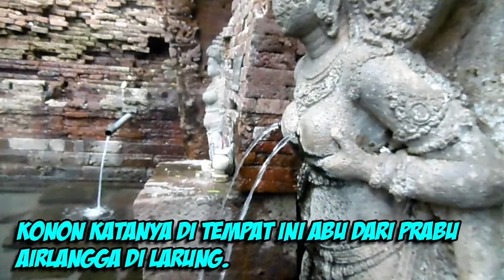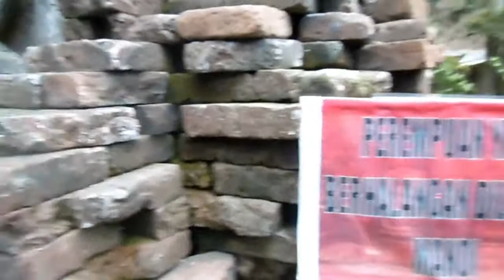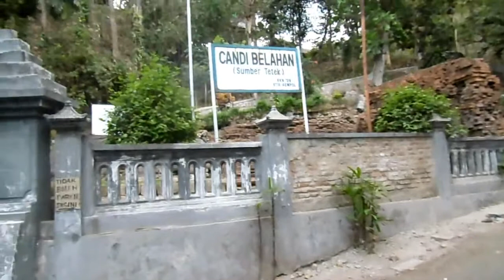Mencari Air Awet Muda di CANDI BELAHAN PASURUAN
Mencari Air Awet Muda di CANDI BELAHAN PASURUAN. ini adalah salah satu candi terbaik yang pernah saya kunjungi. lokasi nya ada di
pasuruan. namanya adalah candin belahan pasuruan